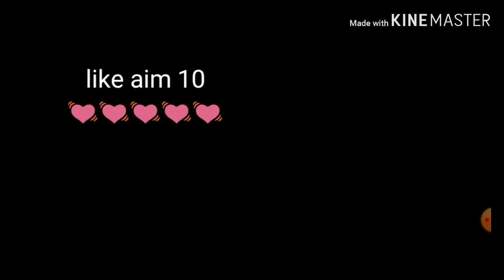Only XM8 Challenge.on clash squad💓💓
Hi guys l love you so much💓💓💓